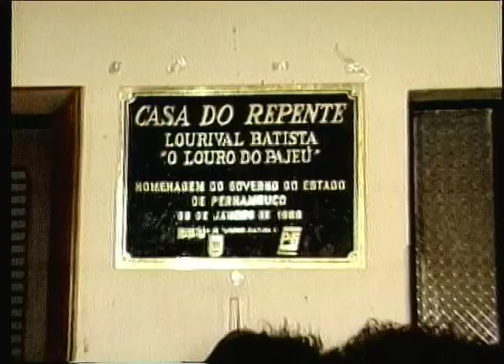DE REPENTE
Mais uma produção da TV VIVA/CENTRO DE CULTURA LUIZ FREIRE.,
Na Cidade de São José do Egito, no Sertão do Pajeú em Pernambuco, o aniversário de 74 anos do maior repentista pernambucano, LOURIVAL BATISTA, o LOURO DO PAJEÚ. Improvisos na paisagem sertaneja. Com a participação dos poetas: ZETO, SEBASTIÃO DIAS, ROGÉRIO MENEZES E JOB PATRIOTA.